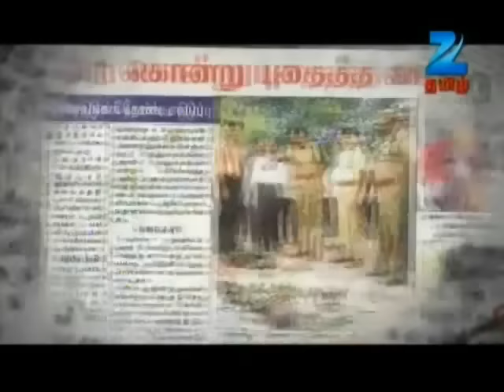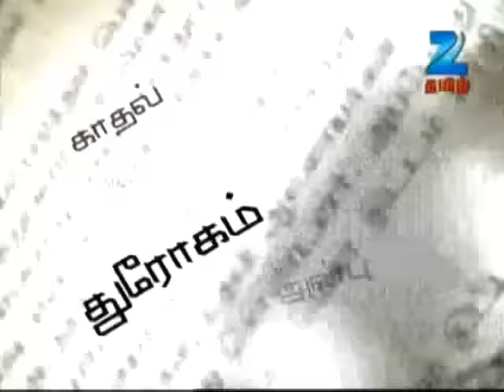சொல்வதெல்லாம் உண்மை - ரியாலிட்டி டாக் ஷோ - 12 ஏப்ரல் 2013 - ஜீ தமிழ் நிகழ்ச்சி